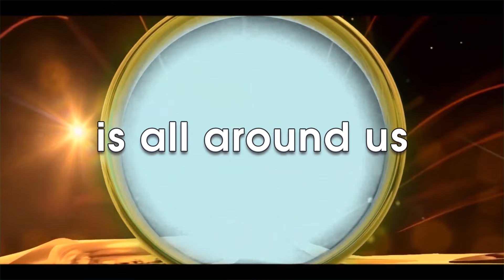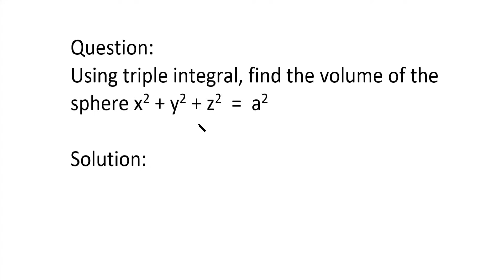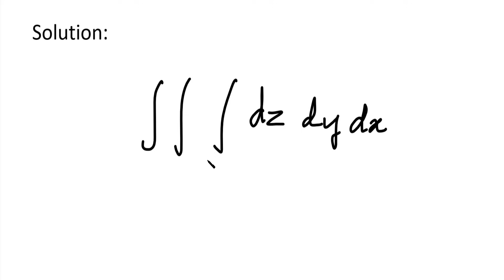MA25C01 | MA3151 | Volume of the Sphere by Integration|Find the volume of the sphere x^2+y^2+z^2=a^2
MA25C01-Applied Calculus |MA3151| Volume of The Sphere|Find the volume of the sphere x^2+y^2+z^2=a^2